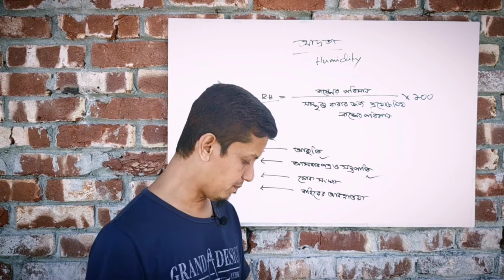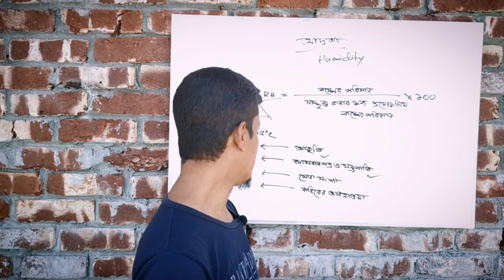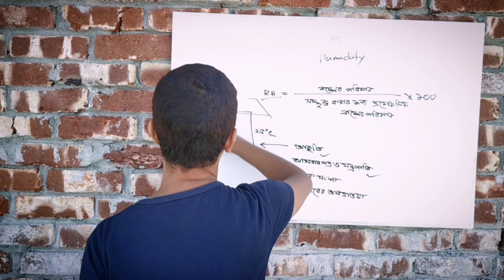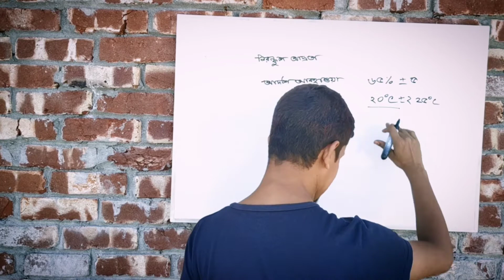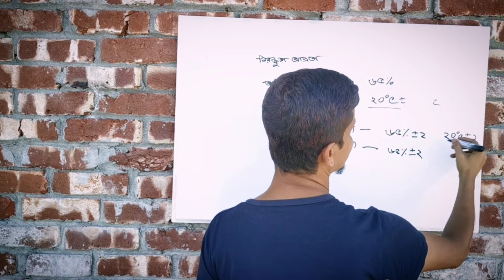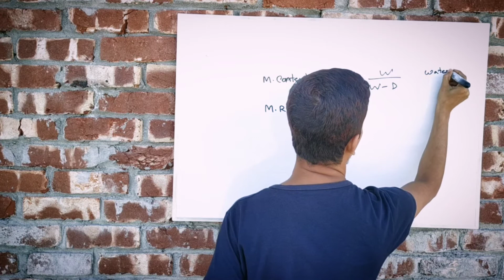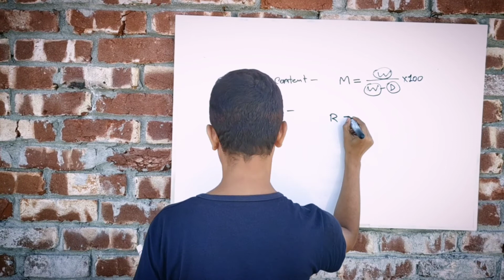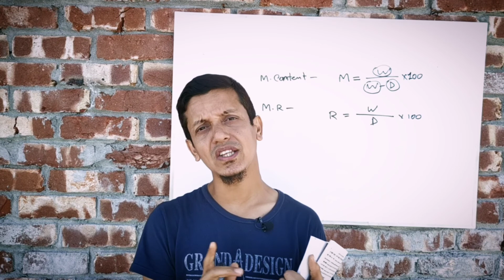আদ্রতা কী ? (২য় পর্ব) What is humidity? (Part-2) ডিপ্লোমা ইন টেক্সটাইল ইঞ্জিয়ারিং পড়াশোনা ।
চালাকি করে পড়ুন সহজে মনে থাকবে | পড়াশোনার সঠিক পদ্ধতি-১ম পর্ব | How to Study in Exam Time in Bangla